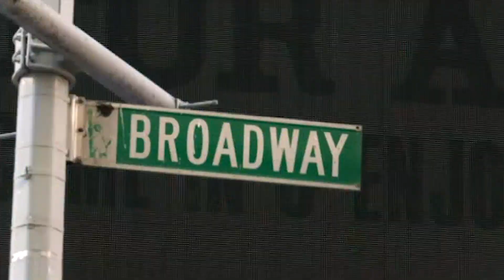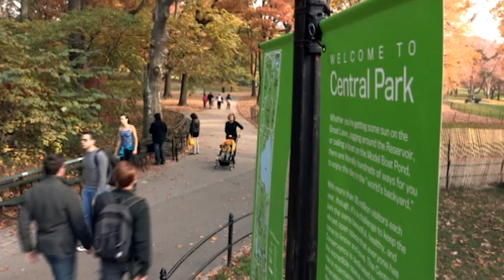New York's Central Park In Winter? | Don't Tell The Bride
Juan plans to give his bride-to-be Alice a special Christmas present by marrying her in the middle of Central Park surrounded by snow and Christmas lights. But when he arrives, is he regretting it already?

26-year-old Juan from Brighton met 25-year-old Alice England 14 months ago - it was love at first sight during a random night out in London. Alice is from Plymouth but quickly moved to Brighton to be with Juan, kissing goodbye to her fashion career and friends and taking a job as an estate agent to pay the bills. Alice gave up a lot to be with Juan, but it was worth it. Juan knows this has been difficult for Alice, so as a way of thanking her he's going to end the year with a bang and give her an extra special Christmas present - by arranging their wedding. Because this will be their first Christmas as husband and wife, he's going to take her to New York and marry her in the middle of Central Park surrounded by snow and all the New York Christmas lights. Plus, he's going to give it a theme - since she's called Alice he's going to be a make it an Alice in Wonderland wedding. So it will be an Alice in Winterwonderland wedding in NYC.